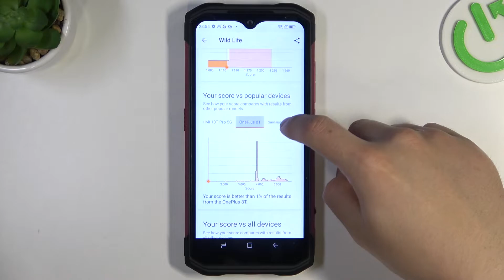Какие результаты в 3dmark wild life у Doogee S98 / Тест 3dmark wild life на Doogee S98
На нашем сайте вы сможете найти еще больше инофрмации об устройстве

Доброго времени суток! Чтобы узнать, как ваш Doogee S98 справляется с 3dmark wild life, вам нужно посмотреть это видео. В данном выпуске мы проведём бенчмарк тест на Doogee S98 в 3dmark wild life, расскажем на каких настройках мы запустили данную игру и посмотрим в сколько FPS наш смартфон справляется с такой нагрузкой.

Как Doogee S98 тянет 3dmark wild life? Как на Doogee S98 идёт 3dmark wild life? В сколько FPS Doogee S98 может справлятся с 3dmark wild life?
играем в 3dmark wild life на Doogee S98?